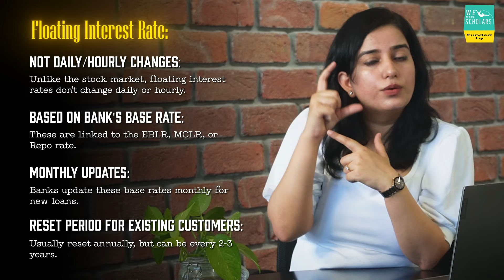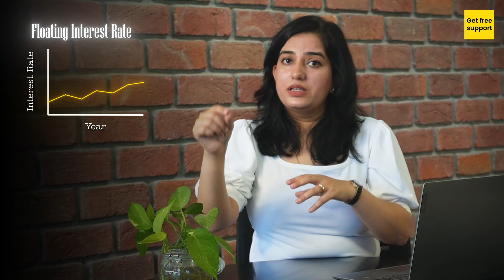New Fixed Interest Rate Education Loan Launched: Is It Good for Students?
In this video, we dive into the newly launched Fixed Interest Rate Education Loan options. We'll provide all the details you need and compare these with Floating Interest Rate Education Loan options.

By the end of this video, you'll be equipped to decide whether a Fixed Interest Rate Education Loan is right for you or not. We'll cover the pros and cons and help you make an informed decision.

The following are the timestamps from this episode 👇

00:00 - Teaser
00:50 - Introduction
01:43 - Fixed vs floating interest rate Education loan
03:52 - Newly launched Fixed interest rate options
04:51 - How much do the interest rates float?
08:35 - Interest rate protection scheme
09:37 - Conclusion

Our team of financial officers assists you with your entire education loan process until sanction, disbursement, and beyond. All the services offered by WeMakeScholars are free of cost as this initiative is supported by the IT Ministry, Govt. of India.

Here is a list of our must-watch from the Loanflix series

Since the first episode in 2018, the LoanFlix series has now become the most comprehensive web series on YouTube on the abroad education loan process. LoanFlix season 2 brings you deeper insights into the topics related to the Abroad Education Loans space.

We've also covered practically every aspect of an abroad education loan in our LoanFlix series, which you can find below. So do watch the entire series if you want to know everything about education loans for abroad studies.

About the Presenter - Damini Mahajan is a visionary entrepreneur and co-founder of WeMakeScholars.com, an education finance start-up for international education. Damini has been mentioned as a "Top Women in Tech" by The Asian Entrepreneur. She has also been awarded as the winner of the Silicon Valley Challenge by Action for India 2016 and was in the Top 75 start-ups in Power of ideas by Economic Times at IIM Ahmedabad.

👉Script editor- Arjun R Krishna
👉Shot, Edited & Directed by Ravi Singh
👉Designs - Ravi Singh

Also, do like👍 and share’📢 with your friends. Good luck!✌